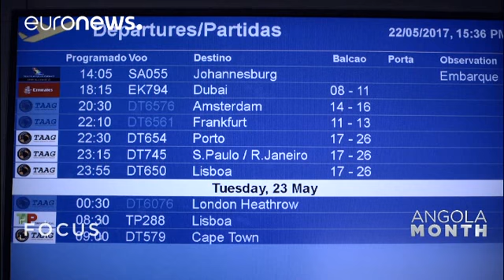Ангола. Туризм - ключевой фактор развития экономики - focus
Ближайший месяц мы посвятим Анголе. Бесконечные белоснежные пляжи, разнообразная природа, богатые культурные традиции. Одним словом, огромный туристический потенциал.
Как им воспользоваться? И сделать его одним из ключевых факторов диверсификации экономики страны?

1650 километров побережья с райскими пляжами, сказочные пейзажи, от которых замирает сердце, разнообразнейшие флора и фауна, огромное культурное богатство.
Одним словом, колоссальный туристический потенциал, который на сегодняшний ден…